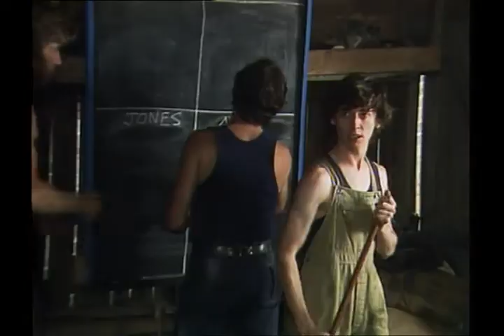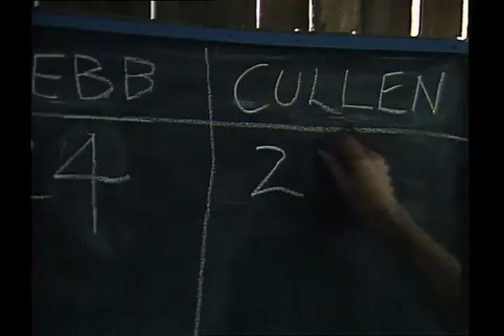PHILIP QUAST - A Country Practice - Part 2C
Episode 206: "On the Sheep's Back"
Philip Quast as Billy Webb. 1984.
A clip from "A Country Practice," one of Australiaʻs longest-running television drama series (1981 to 1994).